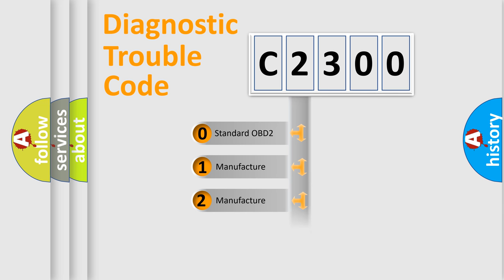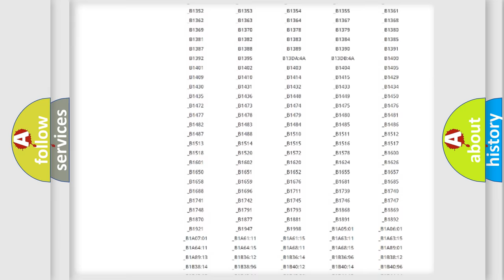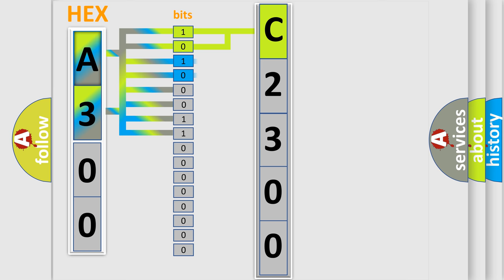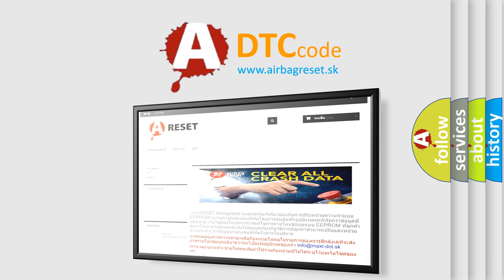DTC Toyota C2300 Short Explanation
Contents:
0:21 Basic DTC analysis according to OBD2 protocol standard.
1:48 Insight into programming
2:58 A diagnostically understandable description of the Diagnostic Trouble Code
3:05 Basic error definition

Make:
Toyota
Code:
C2300
Definition:
42 Volt Inverter Temperature High
Description:
Cause:
42 volt circuit temperature is greater than 105°C (221°F).